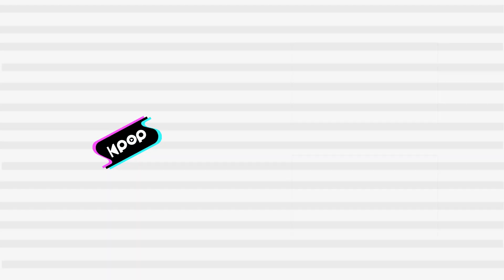VAV(브이에이브이) - MADE FOR TWO @인기가요 inkigayo 20200920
VAV - MADE FOR TWO
브이에이브이 - MADE FOR TWO